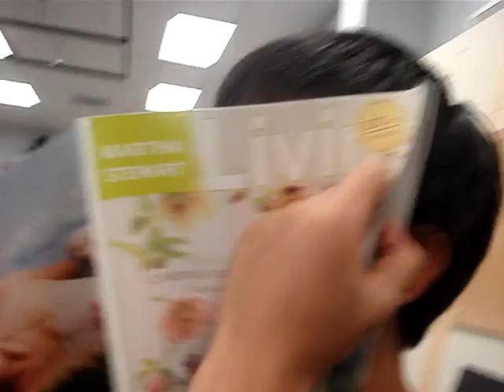Kevin Talking About Omar the Terror Ist